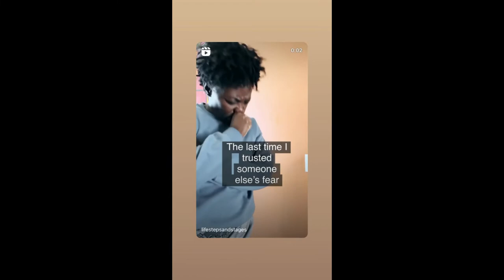The last time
Break free.